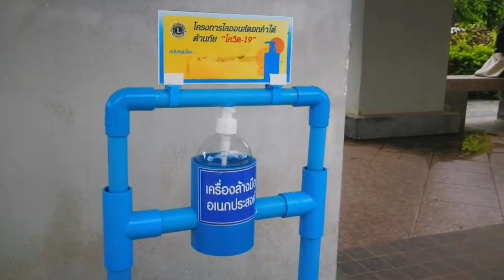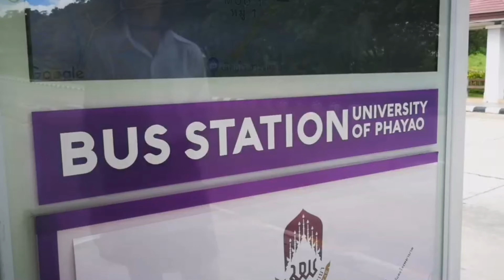ม.พะเยาก้าวล้ำ นำจอแสดงผลด้านเทคโนโลยี ติดตั้งตามป้ายรถเมล์ในมหาวิทยาลัย